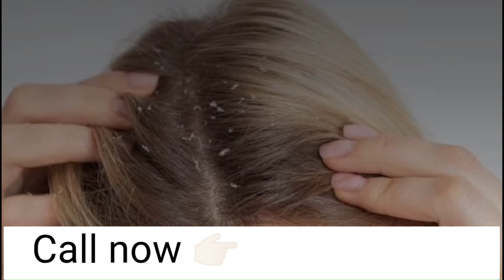बालों में फिटकरी लगाने से क्या होता है? hair loss treatment | Aayurved for world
my video title

my video tages

baal ugane ke gharelu upay in hindi
long hair style
the man with the longest hair ever

my video hastages